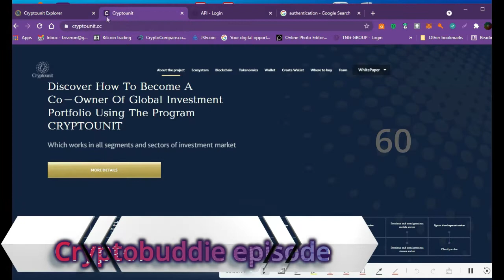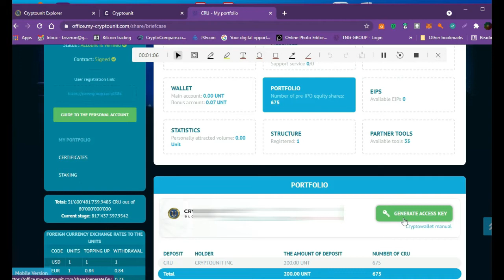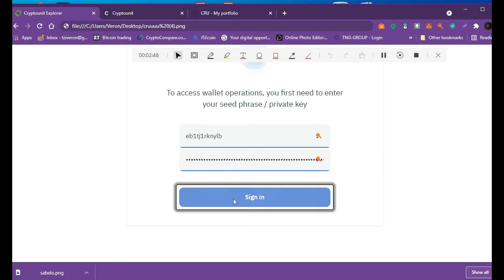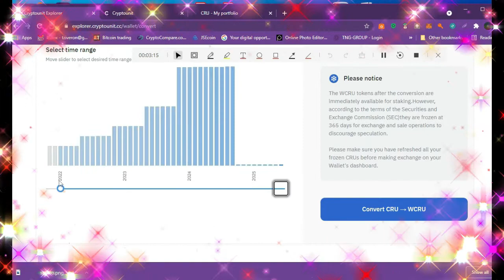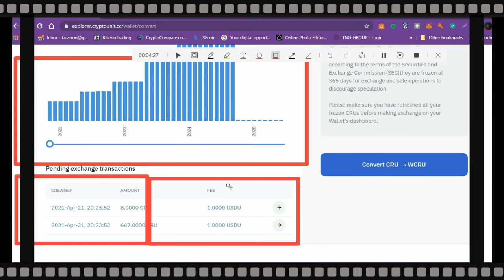Learning together the MLCI program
Go for things that will change your life for good